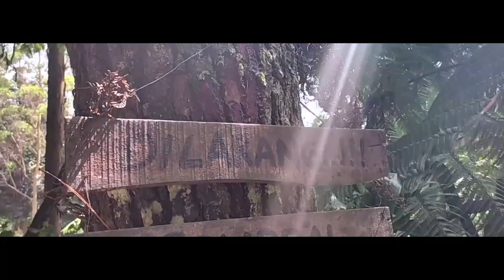BTS - Film Pendek "Dilarang Sompral di tempat Sakral"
BTS - Social Media ShortMovie - Film Pendek yang bercerita bagaimana bahayanya apabila seseorang yang tidak bisa mengontrol diri, hingga dia bertingkah dan berkata-kata sembarangan di tempat yang Sakral seperti hutan, gunung atau lainya.

Directed by Handre Sastrosoegito.
Executive Producer - Revi Lantika.
Produced by Gun Gun Gumilar, Yani Mulya.
Screenplay by Maya Azeezah.
Videographer - Abeng Jagalawang, Hasan Abdul Rohman.
Story and film editor - Handre Sastrosoegito.
Line Producer - Nizar Anderian.
Head Production Manager - Doel Syawal.
Music Donny Irawan.
Art Props - Agung Pradja S
Boomer - Syahrul Pramudia
Make-Up and Costume - Susie Soleh, Mega.
Editing and Mixing Room - Rock buat Jakarta Studio.
Talent Coordinator - Bimo Laksmono.
Behind The Scene - Bonix Sudarsono.
Adiministration - Aldian Firdaus.
Pantry - Pak Aji.